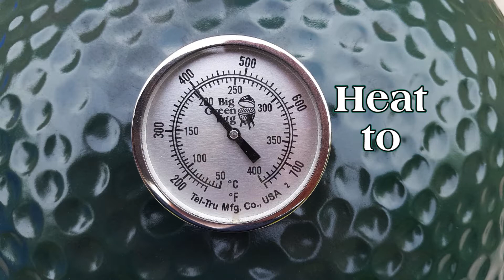Big Green Egg Demos Made Easy: Chocolate Chip Cookies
Show off the Big Green Egg's baking abilities with Chocolate Chip Cookies!